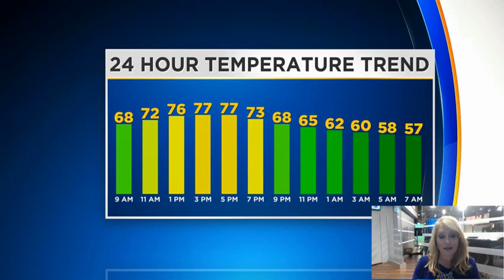Reporter Update: Latest Afternoon Weather Update From Kristin Emery